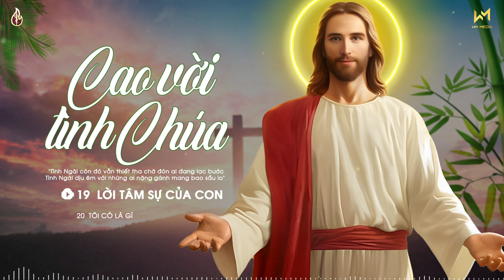Thánh Ca Công Giáo Hay Nhất 2023 - Cao Vời Tình Chúa - Nghe Để Thêm Lòng Yêu Mến Chúa Hơn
[00:00:00]  1  Cao Vời Tình Chúa (Sáng tác - Hoàng Diệp) - Hoàng Diệp
[00:05:14]  2  Tình Yêu Chúa Hỡi (Sáng tác - Phùng Minh Mẫn) - Angelo Band
[00:10:51]  3  Dâng Ngài (Sáng tác- Thy Yên) - Lm. Vũ Đức Tin
[00:16:53]  4  Tạ Ơn Thiên Chúa - Trung Quân
[00:23:21]  5  Con Kể Chúa Nghe (Sáng tác - Sr Quỳnh Thoại) - Minh Nguyệt
[00:27:56]  6  Kề Lòng Bên Chúa (Sáng tác- Sr. Têrêsa) - Phương Linh ft. Thành Danh
[00:32:42]  7  Tấm Áo Đời Dâng Hiến (Sáng tác- Đaminh Phạm) - Đaminh Phạm
[00:37:37]  8  Con Tha Lỗi Cho Mẹ (Sáng tác - Hồ Hoàng Diệp) - Vũ Phong Vũ
[00:44:48]  9  Bàn Tay Nhân Ái (Sáng tác- Hồ Hoàng Diệp) - Ca đoàn Cecilia
[00:49:00]  10  Được Gì- (Sáng tác- Sr. Quỳnh Thoại) - Minh Nguyệt
[00:54:20]  11  Ngũ Sắc Hoa Dâng (Sáng tác - Sr Clara Chu Linh OP) - Kiều Bích Hiền
[00:59:18]  12  Ánh Mắt (Sáng tác - Sr Teresa) - Minh Nguyệt
[01:03:31]  13  Đứa Con Hoang Đàng - Phạm Tôn Tẫn
[01:08:56]  14  Con Đây Có Là Chi (Sáng tác- Sr Chu Linh OP) - Kiều Bích Hiền, Xuân Ly
[01:13:33]  15  Ngai Tòa Thập Giá (Sáng tác- Sr. Têrêsa) - Thành Danh
[01:20:57]  16  Cùng với Mẹ ra khơi (Sáng tác - Sr Clara Chu Linh OP) - Diệu Hiền ft Quang Trung
[01:26:44]  17  Ơn Nghĩa Mẹ Cha (Sáng tác- Lâm Hoàng Ân) - Vũ Phong Vũ
[01:31:55]  18  Ngọn Nến Phục Sinh (Imprimatur) - Sáng tác- Sr. Têrêxa - Phương Thảo
[01:36:09]  19  Lời Tâm Sự Của Con (Sáng tác- Sr. M. Tigon) - Triệu Lộc
[01:41:07]  20  Tôi Có Là Gì (Sáng tác- Sr. Clara Chu Linh.OP) - Quốc Cường